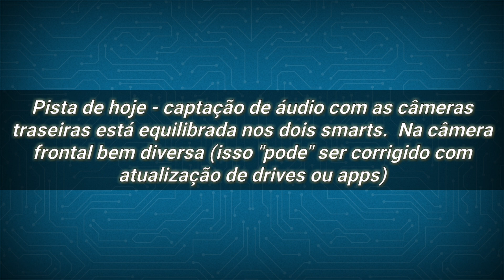Filmando à NOITE com POCOPHONE F1 e ONEPLUS 6T - Câmeras Frontal e Traseira em low light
Depois de finalizado vários testes de câmera no canal, posso afirmar que o Pocophone F1 possui câmeras boas, mas ainda precisa melhorar a captação de áudio da câmera frontal, estabilização digital e, principalmente, as fotografias no escuro. O Oneplus 6T, por sua vez, precisa melhorar sua estabilização no escuro em vídeos FHD. Melhor - confira mais este vídeo teste e tire suas conclusões!

COMPRE PELO LINK DO CANAL E NOS AJUDE A CONTINUAR COM A FARRA
Apenas: R$1,669.08
Cupom:12MCOP68

Pocophone F1 GLOBAL 6+128G
Apenas: R$1,263.29
Cupom:12F1BG6

Pocophone F1 GLOBAL 6+64G
Apenas: R$1,132.58
Cupom:1BGF164

Apenas R$ 1.595,95
Cupom: 12bgop1

Apenas R$ 1.723,51
Cupom: 12bgop68

Apenas R$ 2.203,92
Cupom: 12bgop3

Apenas R$ 2.095,37
Cupom: 12bgop4

Apenas R$ 2.275,90
Cupom: 12bgop5